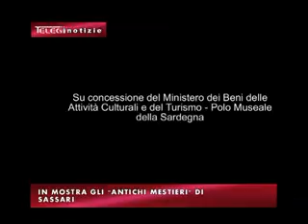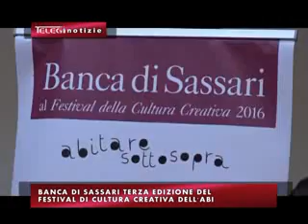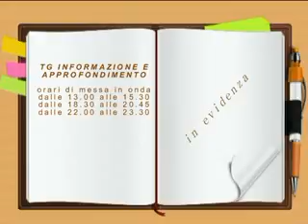TG INFORMAZIONE INTERO 6 MAGGIO